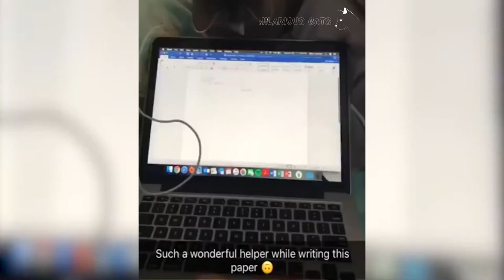Proof That Cats Are The Most Dramatic Animals | Funny Cat Videos #87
These cats are hilarious! Watch the best of cute and funny cat videos to make your day.

Welcome to the Hilarious Cats channel. Cute, funny and adorable cat videos around the world! If you are a cat lover, you are in the right place, Cats are the funniest and cute creatures in the world.
we will bring you daily videos of cutest and funniest cats. Are you ready for that?